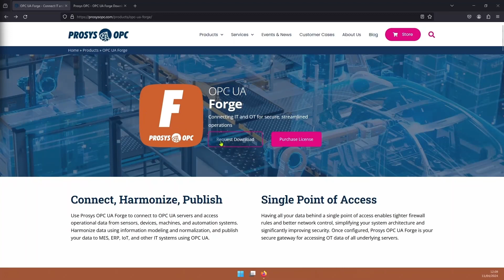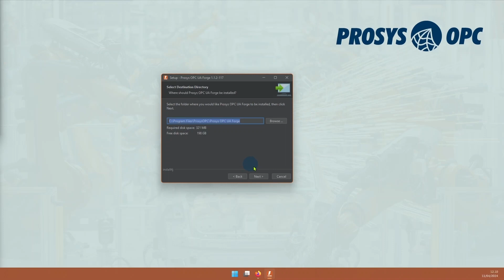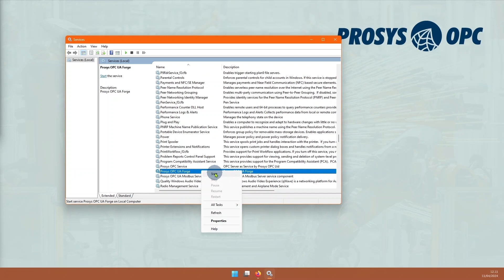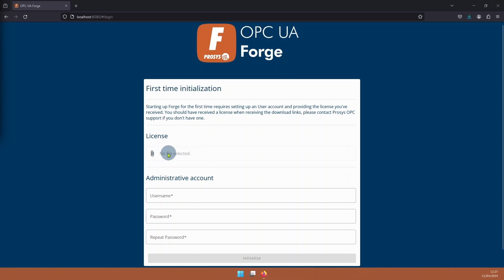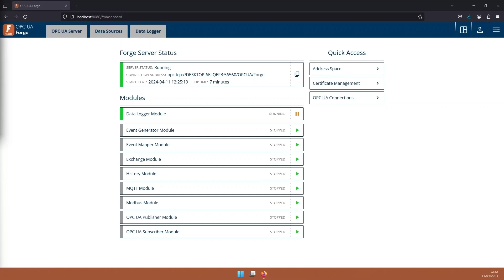Mastering Forge - Getting Started: Install, Initialize, Navigate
Learn how to install, initialize, and navigate our OPC UA Forge, one of the latest solutions for all industrial systems wanting to bridge the gap between OT and IT securely! This is the first episode of a practical how-to series on how you can master Forge.

If you prefer written instructions, you can find our blog post about how to get started with Forge on our website.

Prosys OPC UA Forge offers a wide variety of features and add-ons. To help you select and efficiently utilize the correct ones for your specific use case, we have created a series of tutorials that demonstrate how to get the most out of Forge.

Forge is a versatile application designed to bridge IT and OT systems, offering unique information modeling, data harmonization, connectivity, and security features. It integrates various technologies like OPC UA, MQTT, and Modbus into a unified platform; all managed through a modern web interface. This series focuses on the practical usage of Forge.

Chapters:
00:00 Intro
00:40 Download Forge
01:16 Install Forge
02:22 Initialize Forge
03:31 Forge Navigation
04:34 Outro